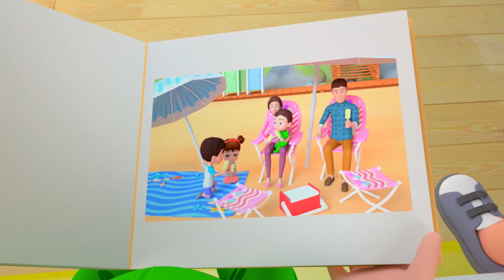Potty Training Song + More Nursery Rhymes & Kids Song